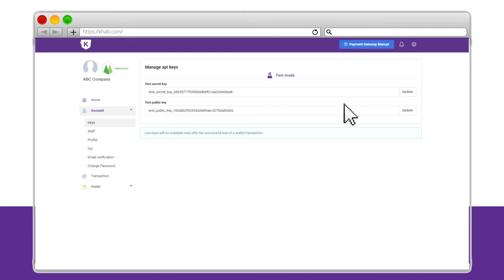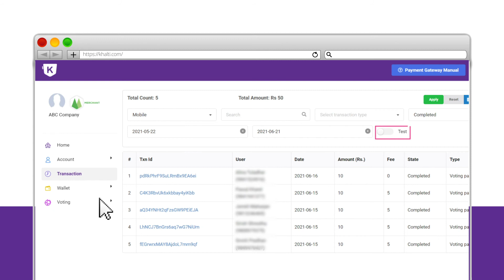How to integrate Khalti Payment Gateway? | Smart Udhyami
Transactions are not only limited to the Khalti account. Now by integrating the Khalti Payment gateway you can make easy transactions from e-banking mobile - banking, SCT card, and connect IPS.

Integrate your Payment Gateway in just simple steps:

Step1: Go to the merchant account dashboard and click check documentation

Step 2: Go to manage keys and click Get Keys-Now you will get the test secret key and public keys  used for Khalti Payment gateway integration

Note that :

At least one transaction should be made via Khalti Wallet

"Complete Transaction" made via E-banking and M-banking will not lead to successful Test transactions.

Adding money in Khalti App is not required to make a test transaction.

Step 3: To know the status of Transaction go to Transaction menu, select the Test mode

Step 4:You can get test status in Status Column.

Don't have Khalti ?